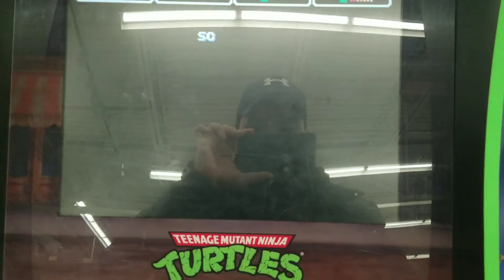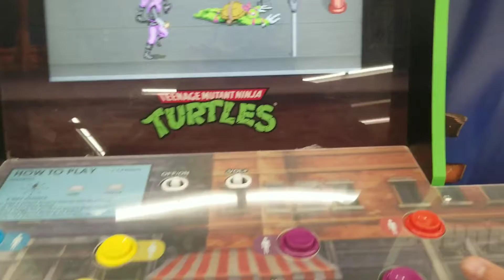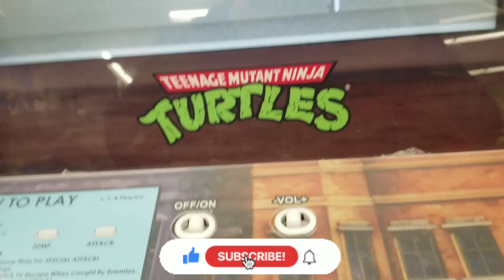New *Teenage Mutant Ninja Turtles* Arcade Game at Walmart!! Vlog! Live Game Play! TMNT Vintage!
I played an entire round of vintage arcade game of Teenage Mutant Ninja Turtles!! TMNT !!